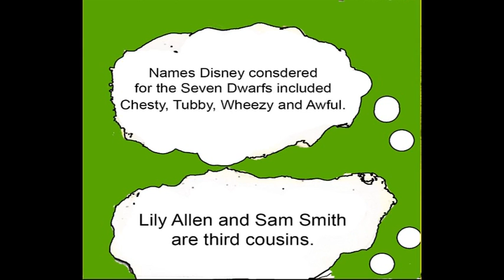Animatic for Animated PIF/PSA about Asperger Syndrome Awareness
This is my animatic for my final year major animation project at university. It is a public information film/public service announcement about Asperger syndrome awareness. I suffer from the condition myself and I talk about my ups and downs of living with it.